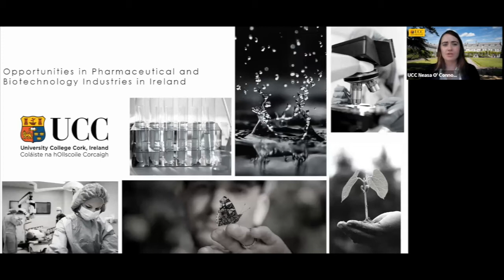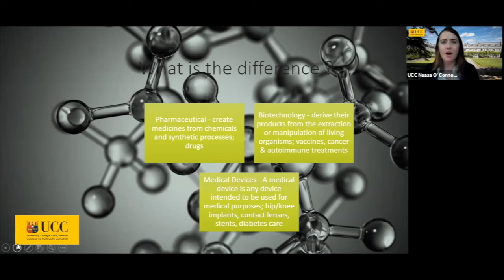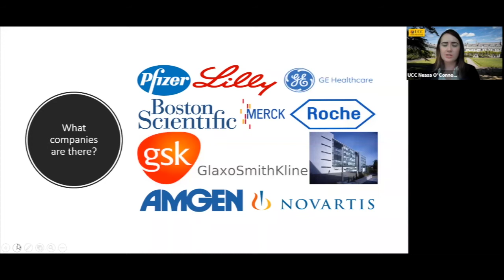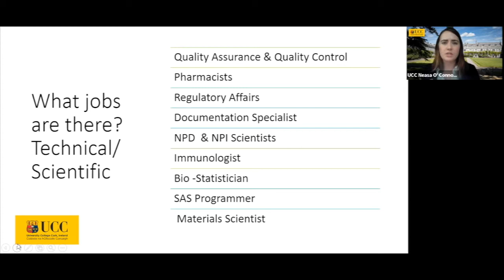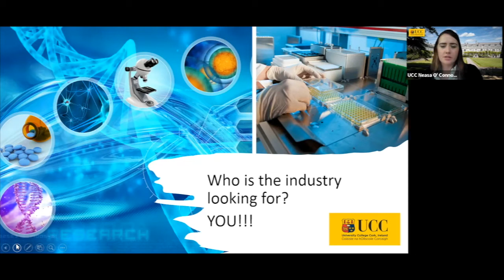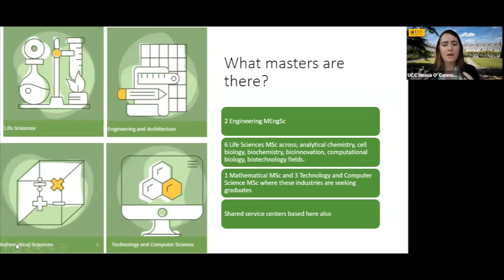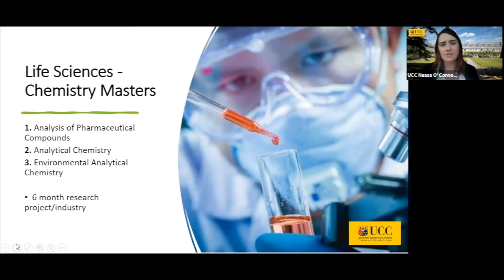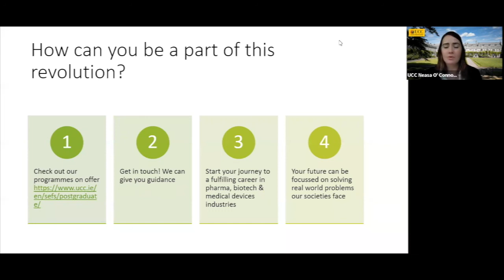Opportunities in Pharmaceutical and Biotechnology Industries in Ireland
University College Cork's, Science, Engineering and Food Science discusses the opportunities within the Pharmaceutical and Biotechnology Industries in Ireland. This video also aims to give you some ideas of Masters within UCC that would make you excel within this industry.

Topics Within the Video Include:
Why these industries matter?
What companies and jobs are available in these industries?
What type of person is suited to this career path?
What Masters are there on offer in UCC